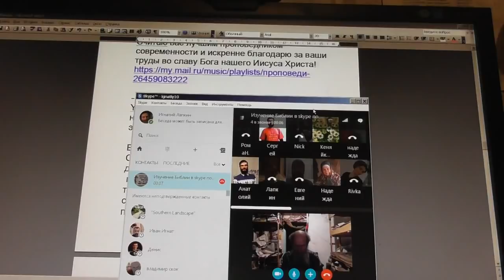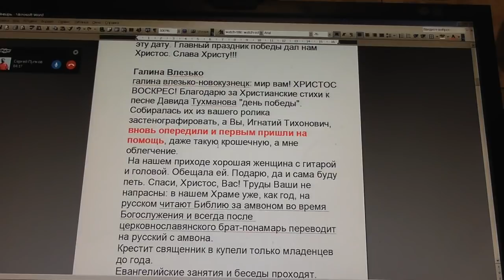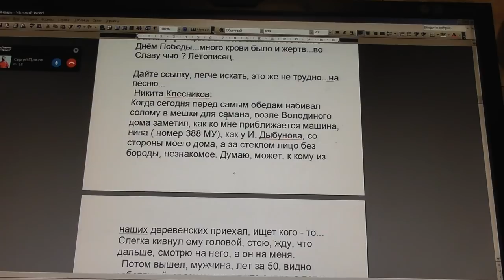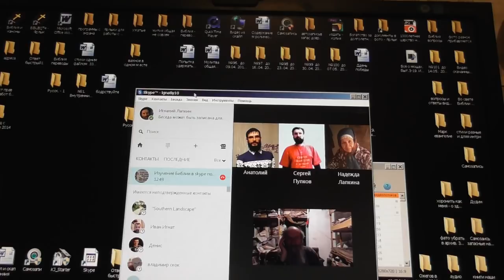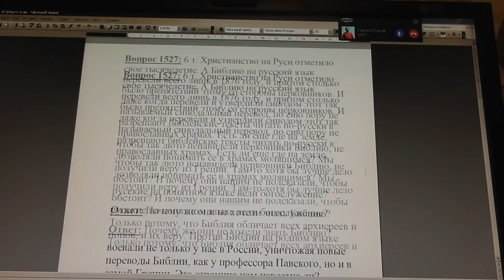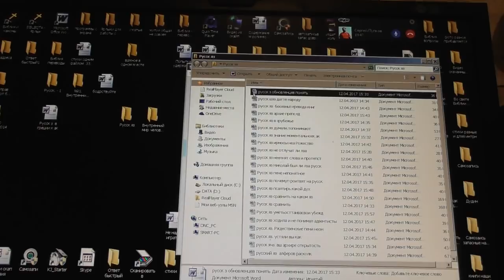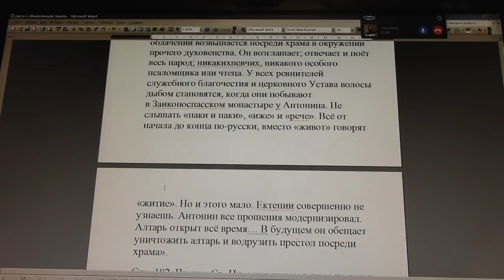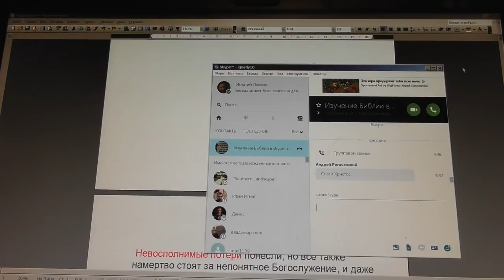№514. События дня. Мрк. 12:26. А о мёртвых, что они воскреснут, разве не читали. 09. 05. 2017